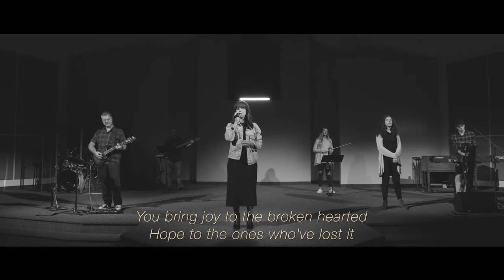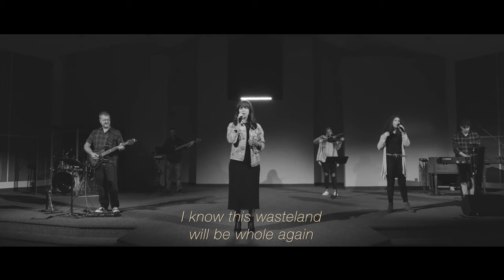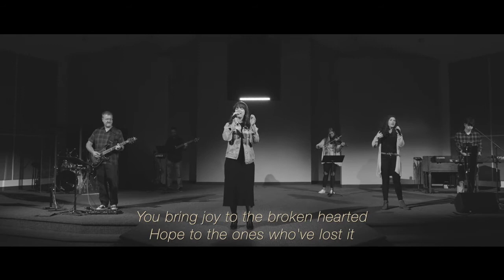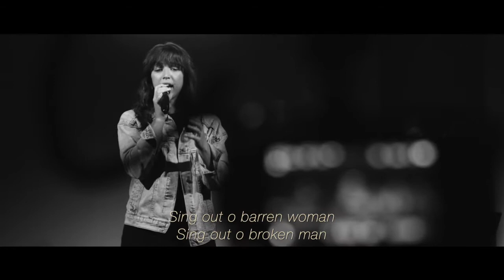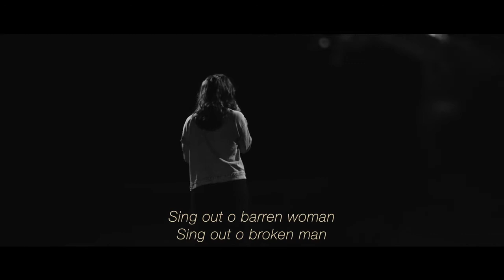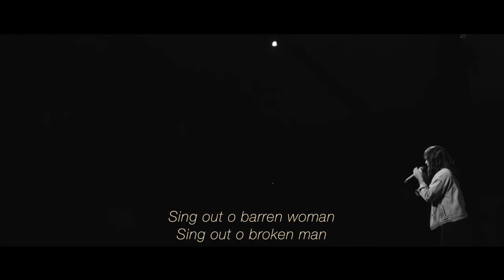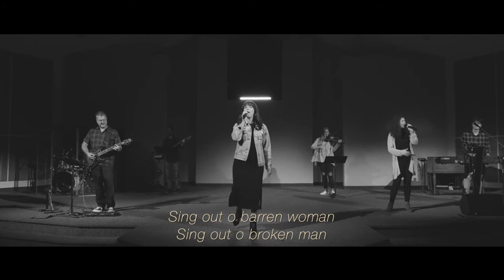greece assembly video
720p.mp4